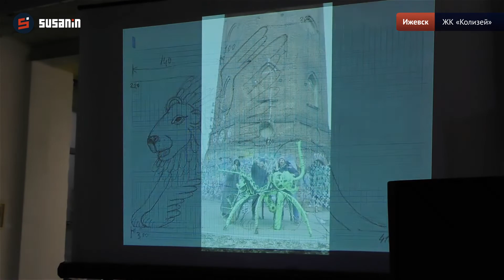Закрытие выставки «Трагедия в углу» в Ижевске